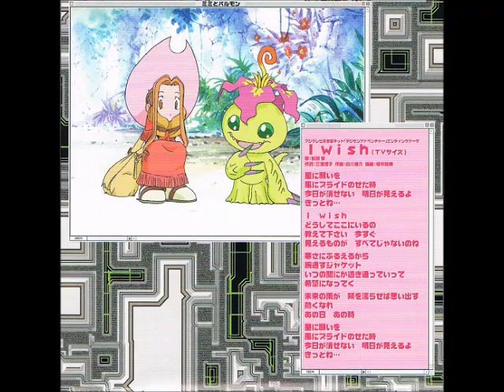Digimon Adventure OST Uta to Ongaku Shuu Ver. 1 Part 3/3 w/ Scans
Third part of the OST of Digimon Adventure (1# Version!)!
The OST is one of the main reasons I love Digimon so much. I mean, listen to this. It's such amazing stuff, I can't even put it in words.

This contains tracks 22 - 32, including the OP Theme in its beautiful final version.

Scans and pictures (I'm actually sorry they turned out so blurry) are mine except for the first / last picture. I do not own Digimon. This is for personal purpose only.